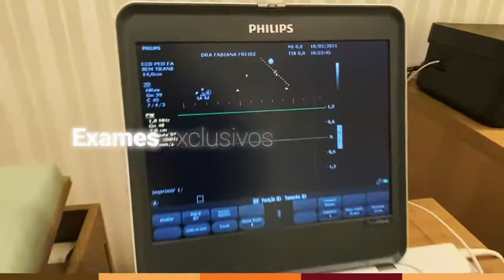Evolve - Especialidades Pediátricas Passos MG - Click Disk Passos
CATEGORIA: Médicos (a), Pediatra, Pediatria, Teste de Pezinho, Clínica de Vacinas, Nutrição, Fisioterapia, Neonatologia, Psicologia, Fonoaudiologia em Passos MG.

A Evolve Especialidades Pediátricas oferece atendimento médico, programas multiprofissionais, vacinas e exames em um só espaço.
Aceitamos Pix!

Produtos e Serviços: Médicos (a), Pediatra, Pediatria, Neonatologia, Teste de Pezinho, Clínica de Vacinas, Fisioterapia, Fisioterapeuta, Nutrição, Neonatologia, Psicologia, Fonoaudiologia, Psicopedagoga, Psicopedagogia, Fonoaudióloga, Terapia Ocupacional, Terapeuta Ocupacional, Cardiopediatria, Cardiologista Infantil, Neuropediatra, Neurologista Infantil, Pediatra, Clínica de Vacinas, Teste do Pezinho, Ecofetal, Clínica de Pediatria em Passos, Eletrocardiograma, Ecocardiograma, Fisioterapeuta Infantil, Fonoaudiólogo, Nutricionista Infantil, Teste Bera em Passos.

Endereço: Avenida Comendador Francisco Avelino Maia, 1740 - Canjeranus - Passos MG